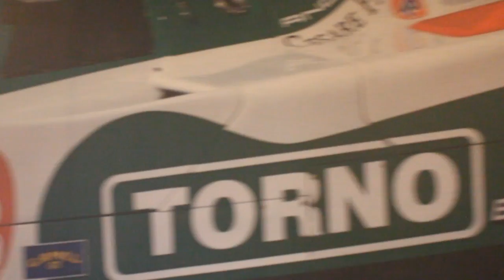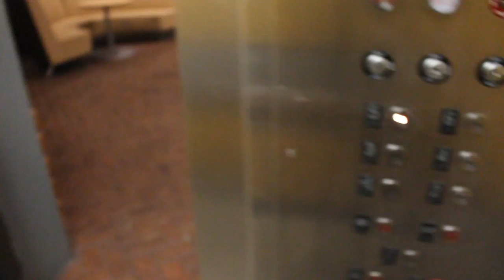The Challenger Got Totalled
Yeah, it actually happened...  The day was fun though!  Dwight brought me to European Road and Racing to meet the people there and check out the cars.  I've got epic things planned for the future.  :-)